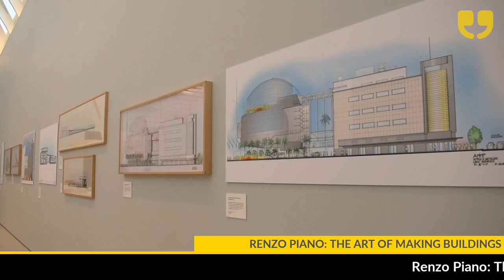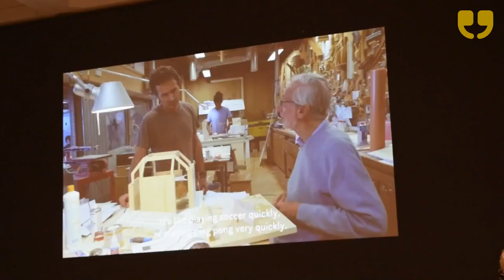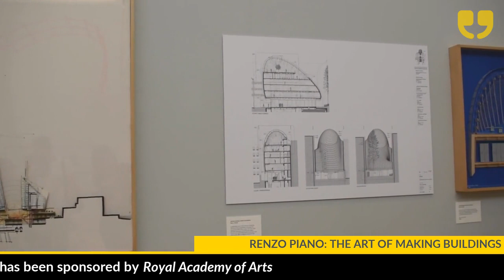Renzo Piano: The Art of Making Buildings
From The Shard in London to the Centre Pompidou in Paris, the buildings of Renzo Piano have enriched cities across the globe. We reveal the vision and invention behind his pioneering work, showing how architecture can touch the human spirit.

This illuminating exhibition follows Piano’s career, from the influence of his Genoese heritage and his rise to acclaim alongside friend and collaborator Richard Rogers, to current projects still in the making. Focusing on 16 key buildings, it explores how the Renzo Piano Building Workshop designs buildings “piece by piece”, making deft use of form, material and engineering to achieve a precise and yet poetic elegance.

Designed and curated in close collaboration with Piano himself, join us for the first exhibition in London to put the spotlight on Piano in 30 years.

Olivia Sumrie and Louise Gookey report for WinkBall.